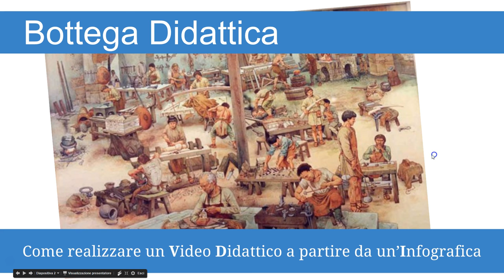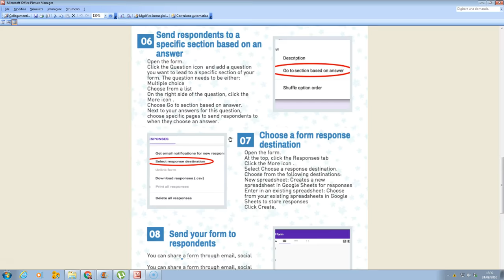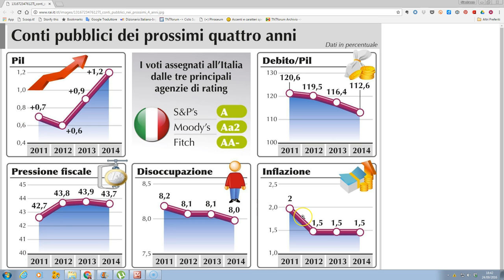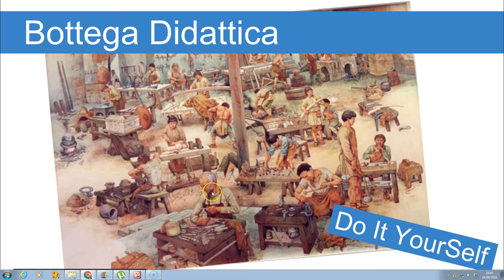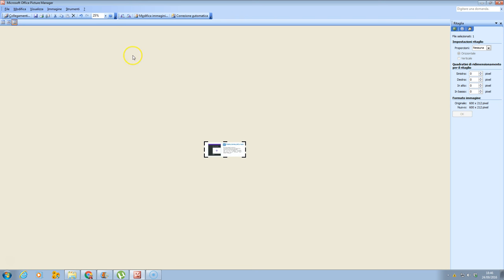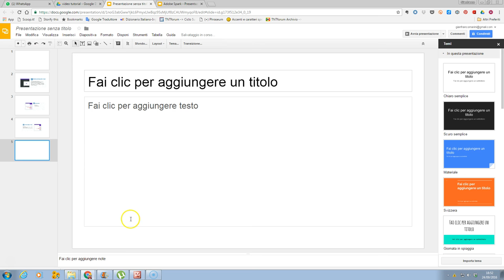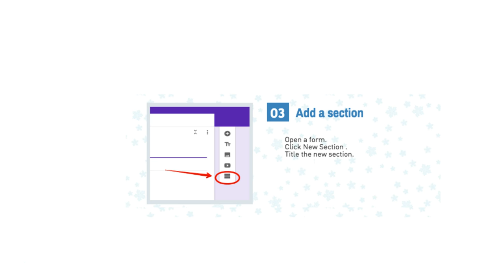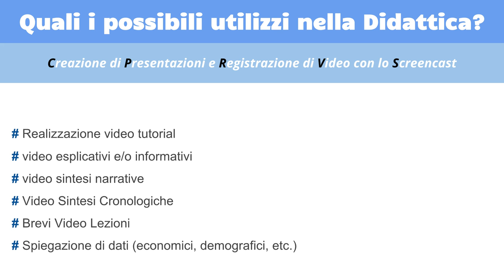Come realizzare un video didattico a partire da un'infografica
Illustrazione della procedura da seguire per realizzare un video didattico a partire da un'infografica:
1. scegliere l'infografica
2. "scomporla" in una serie di immagini disposte in sequenza
3. montare le immagini in una presentazione
4. realizzare un video con la tecnica dello screencast
5. pubblicare il video su Vimeo o YouTube

Chi volesse saperne di più sulla tecnica dello "Screencast", su quali applicazioni utilizzare e su come usarle, può consultare questo articolo in cui troverà tre applicazioni per lo screencast e i video tutorial in italiano per imparare a utilizzarle